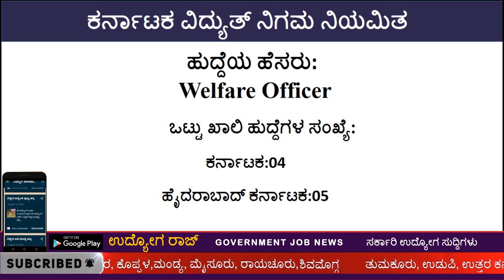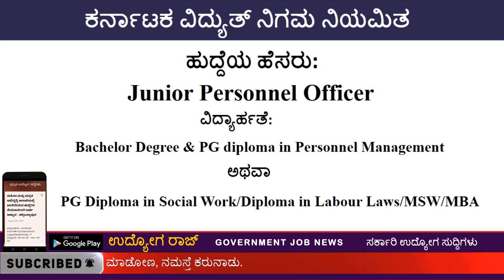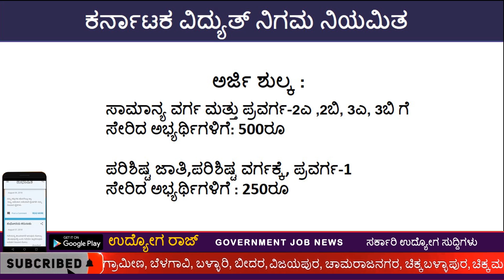ಕರ್ನಾಟಕ ವಿದ್ಯುತ್ ನಿಗಮ ನಿಯಮಿತದಿಂದ ವಿವಿಧ ಹುದ್ದೆಗಳಿಗೆ ಅರ್ಜಿಯನ್ನು ಆಹ್ವಾನಿಸಲಾಗಿದೆ/kpcl job/jobnewskannada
ಕೆಪಿಸಿಎಲ್ ಕರ್ನಾಟಕ ವಿದ್ಯುತ್ ನಿಗಮ ನಿಯಮಿತದಿಂದ ವಿವಿಧ ಹುದ್ದೆಗಳಿಗೆ ಆನ್ಲೈನ್ ಮುಖಾಂತರ ಅರ್ಜಿಯನ್ನು ಆಹ್ವಾನಿಸಲಾಗಿದೆ 2019